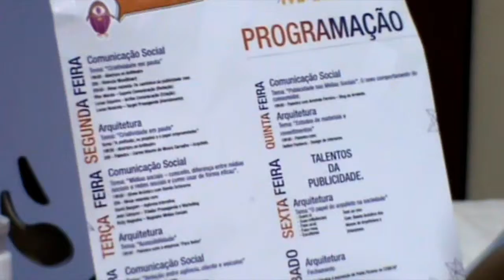Papo sobre faculdade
Você que está em dúvida de qual faculdade fazer ou dúvida se Publicidade e Propaganda é o que você realmente quer.Assiste ai e tire suas dúvidas, se depois de assistir ainda tiver dúvidas, entre em contato: